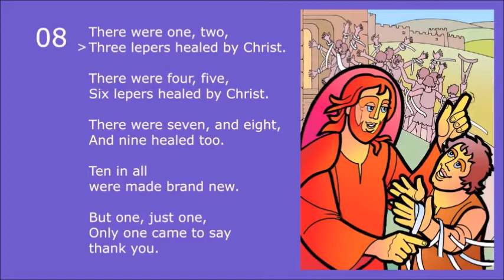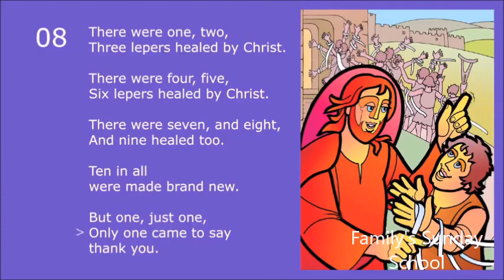Ten Lepers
Ecodim-Song for Children